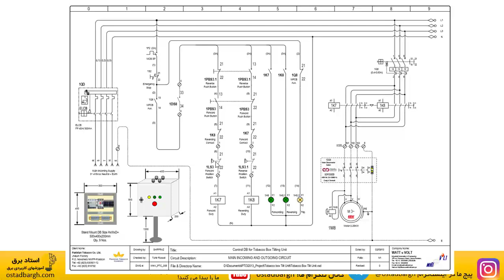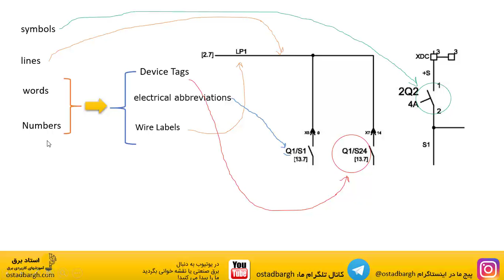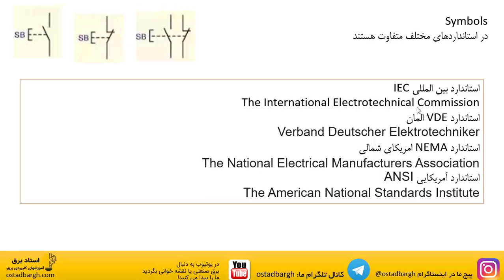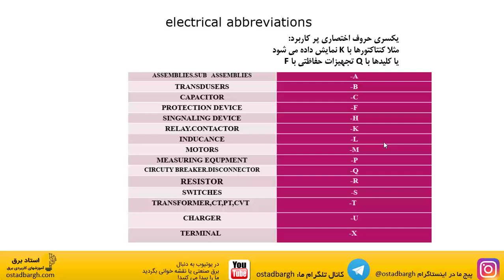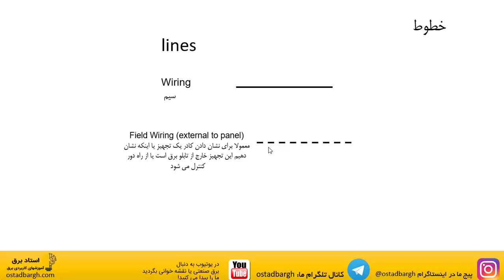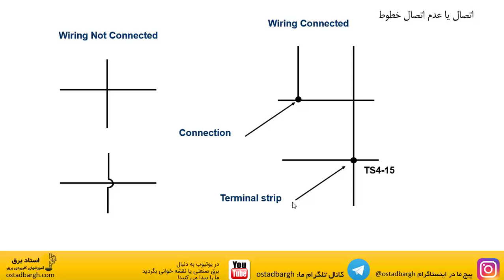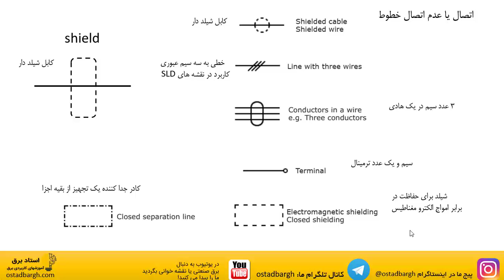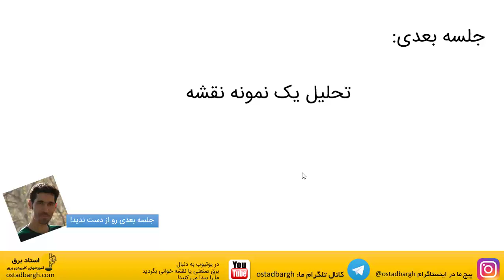دوره رایگان نقشه خوانی برق صنعتی جلسه سوم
دوره جامع نقشه خوانی برق صنعتی و تابلوهای برق لینک زیر